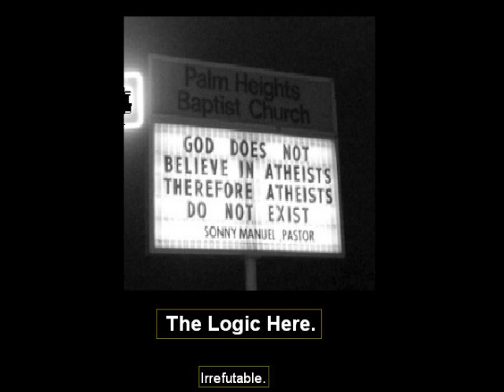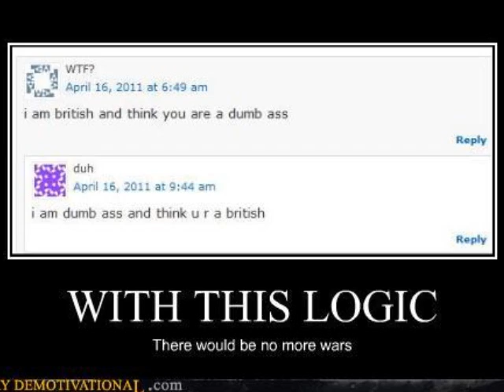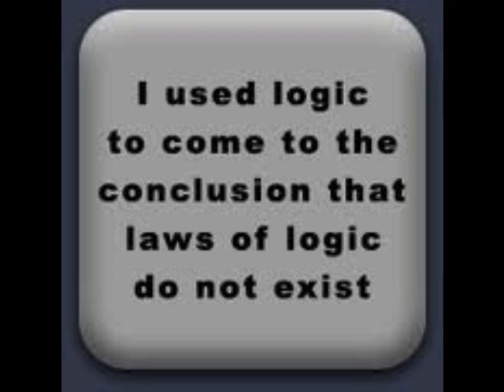Why I'm a Skeptic: Humans are Fallible.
We get things wrong, we make mistakes, we lie.